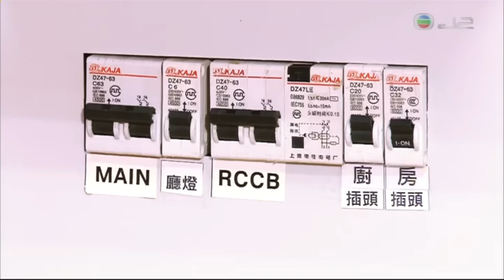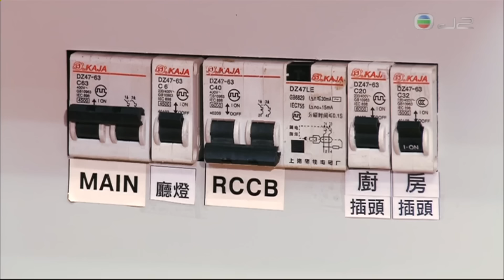[TV]家居電力裝置要留意，基本智識話人你知 - 達人巷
謝謝您的支持，請比個Like和訂閱。留個言，好讓我們知道您喜歡那類型的短片！祝好/宅sir